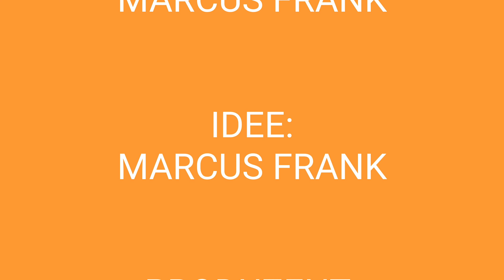Sommer 2020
Sommer 2020 - Ohne Moos nix los!!